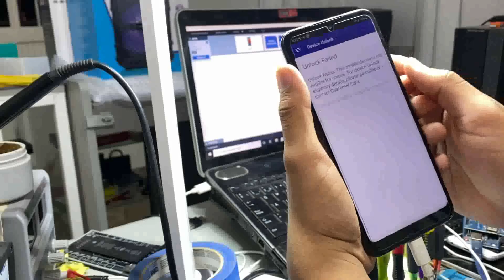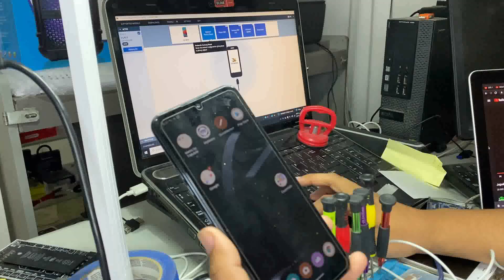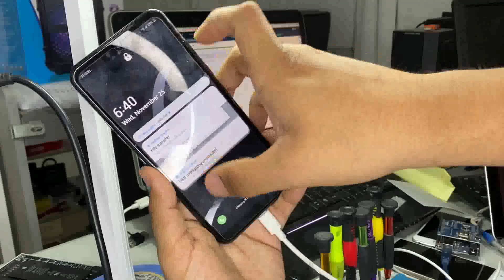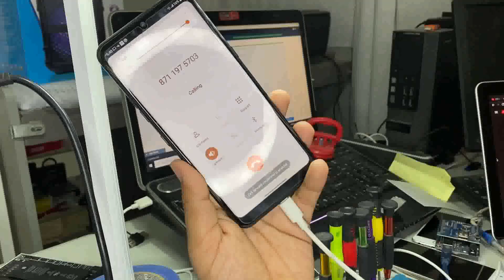Unlock/Liberacion LG K51 Metropcs | Chimera pro | network factory reset